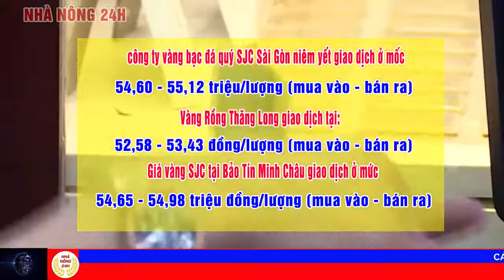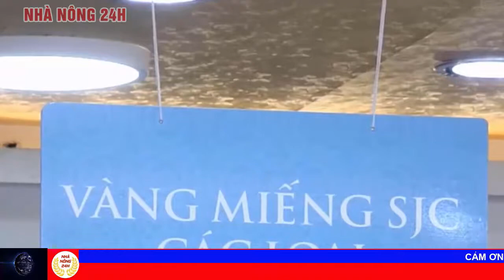Giá vàng hôm nay ngày 26/9: Bất ngờ đảo chiều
Thị trường vàng trong nước
Phiên giao dịch cuối tuần ngày 26/9, giá vàng SJC tại Hà Nội được công ty vàng bạc đá quý SJC Sài Gòn niêm yết giao dịch ở mốc: 54,60 - 55,12 triệu/lượng (mua vào - bán ra), giá vàng tăng 200.000 đồng/lượng ở chiều mua vào và tăng 100.000 đồng/lượng chiều bán ra so với chốt phiên trước.

Cùng thời điểm trên giá Vàng Rồng Thăng Long giao dịch tại: 52,58 - 53,43 đồng/lượng (mua vào - bán ra), tăng 150.000 đồng/lượng ở cả 2 chiều mua vào và bán ra so với chốt phiên hôm qua. Giá vàng SJC tại Bảo Tín Minh Châu giao dịch ở mức: 54,65 - 54,98 triệu đồng/lượng (mua vào - bán ra), giá tăng 250.000 đồng/lượng ở chiều mua vào và tăng 100.000 đồng/lượng ở chiều bán ra so với chốt phiên trước.

Trước diễn biến giá vàng tăng nhẹ, giới chuyên gia khuyến cáo nhà đầu tư nên cân nhắc trước khi giao dịch và thường xuyên theo dõi giá vàng trên các kênh chính thống để có quyết định đúng đắn nhất.Với người dân có thể giao dịch mua bán theo nhu cầu tự nhiên.
Giá vàng trên thị trường quốc tế tiếp tục sụt giảm do đồng USD tăng không ngừng trong bối cảnh giới đầu tư thận trọng về các thị trường chứng khoán và sự bất ổn trên thị trường tài chính thế giới.

Cả vàng và bạc mở cửa trên thị trường Mỹ đều giảm xuống mức thấp nhất trong 2 tháng do đồng USD tăng mạnh lên mức cao nhất trong 2 tháng. Đồng bạc xanh tăng do giới đầu tư tìm đến kênh đầu tư này trong bối cảnh chứng khoán thế giới được dự báo khó hồi phục lên các đỉnh cao cũ khi mà người châu Mỹ và người châu Âu nhiều khả năng sẽ phải ở nhà nhiều hơn khi mà thời tiết lạnh dần, mùa cúm bắt đầu.

Theo Reuters, giá vàng tăng cao trở lại khi đồng USD quay đầu đi xuống. Điều này làm dấy lên hi vọng về các biện pháp kích thích của Mỹ mặc dù vàng đang trên đà giảm mạnh nhất hàng tuần kể từ tháng Tám. Theo đó, giá vàng giao ngay giảm 0,28% xuống 1.863 USD/ounce theo Kitco, vàng giao tháng 12 giảm 0,54% xuống 1.867 USD/ounce. Hiện tại, mức hỗ trợ cho vàng nằm quanh ngưỡng 1.845 USD và mức kháng cự đạt 1.900 USD. Quy đổi theo giá USD của ngân hàng Vietcombank (23.280 đồng), giá vàng thế giới tương đương 52,25 triệu đồng/lượng, thấp hơn 3,02 triệu đồng/lượng so với mức vàng trong nước.

Chỉ số USD đã tụt khỏi mức cao nhất trong hai tháng qua nhưng vẫn giữ đà tăng cao nhất kể từ đầu tháng 4, tính đến nay đã tăng 1,5% khiến vàng trở nên đắt hơn đối với những người nắm giữ các loại tiền tệ chủ chốt khác.